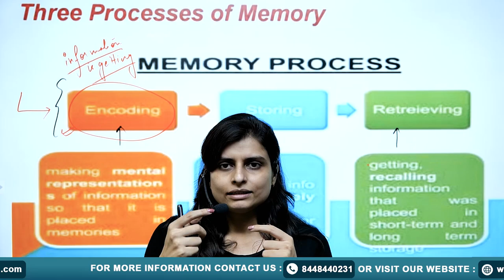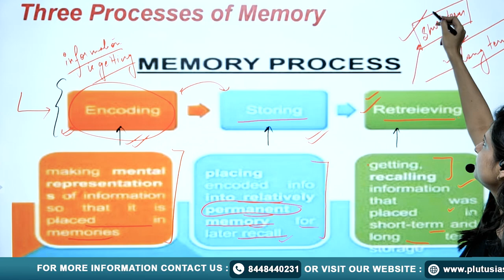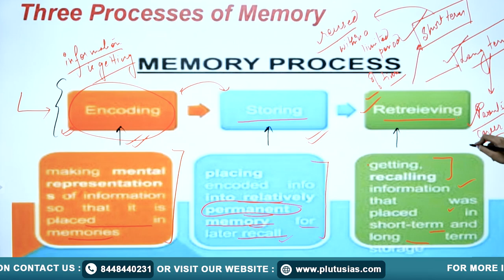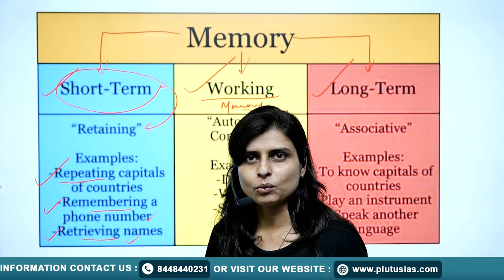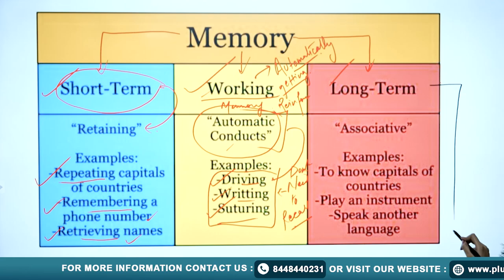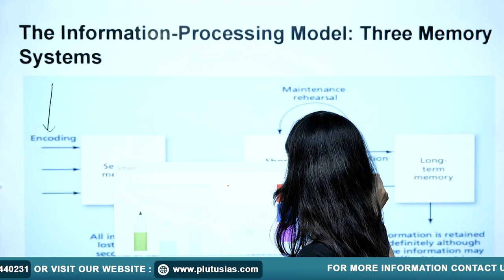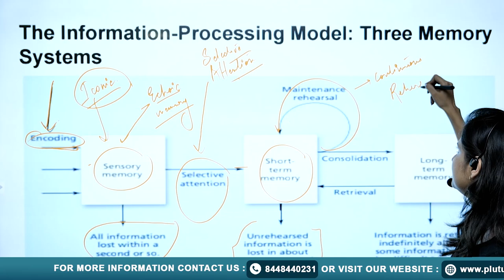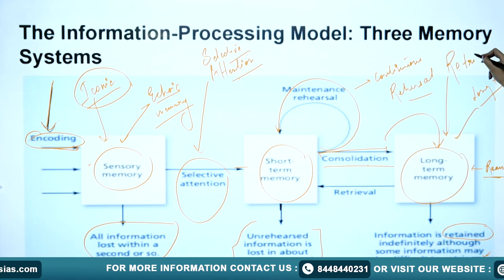Psychology for UPSC - Memory | PLUTUS IAS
In this insightful lecture on Memory for UPSC Psychology, Shalini Singh (UPSC Mains 2019, 2020, 2021; UPPSC Mains 2019; AFCAT 2015) explains the core concepts of memory, its types, and its relevance to the UPSC syllabus. Gain a deeper understanding of how memory functions, from encoding to retrieval, and explore key psychological theories to enhance your UPSC preparation.

This video is part of the Psychology for UPSC series at PLUTUS IAS, designed to help aspirants excel in the optional subject.

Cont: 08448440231